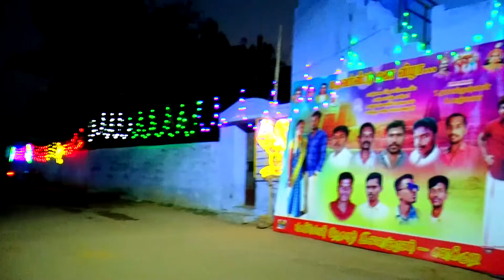30.03.2020 wedding Highlight